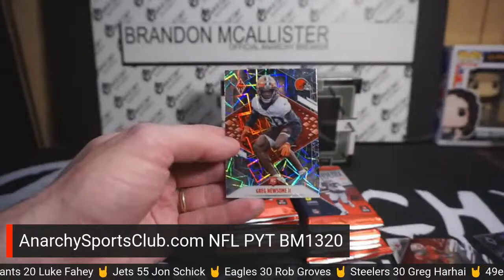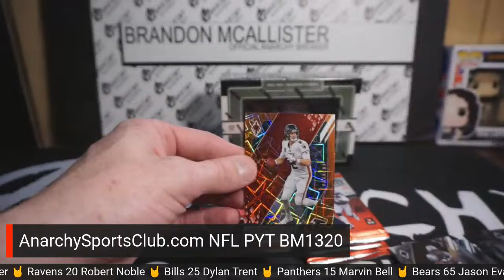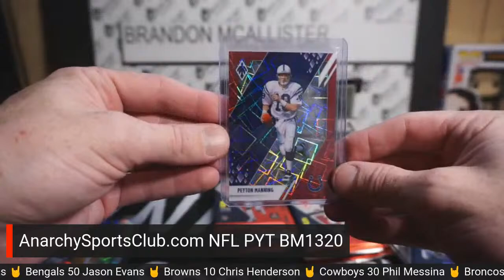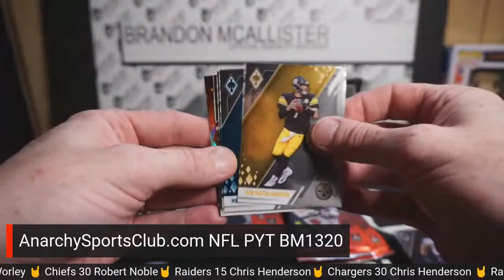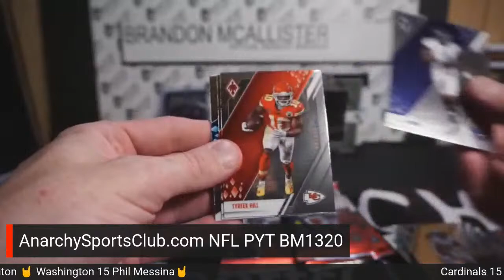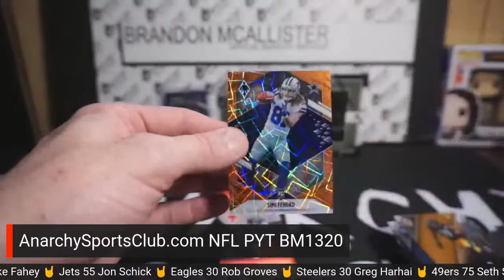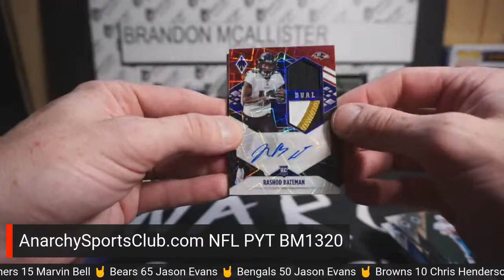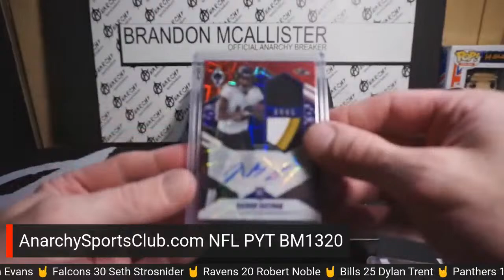NFL PYT BM1320